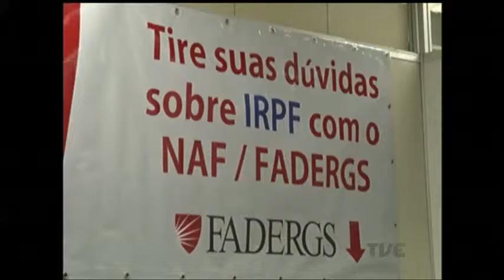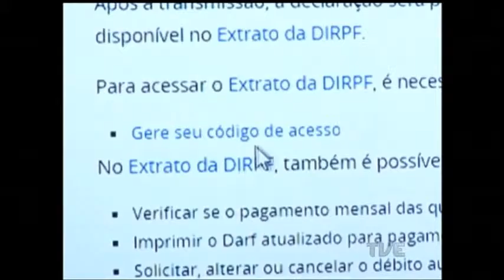Imposto de Renda: fique atento aos prazos para não preencher com pressa a declaração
Termina na próxima sexta-feira, dia 29, o prazo para o envio da declaração de imposto de renda. Em todo o país, mais de 16 milhões de contribuintes já apresentaram o documento à Receita Federal. Aqui no estado, mais de um milhão e 200 mil declarações foram entregues até o final desta tarde. Todo o processo é feito via internet, por meio do programa receitanet, disponível no site da Receita Federal. Na reta final, é bom ficar atento para não cometer erros na hora de fazer o preenchimento.